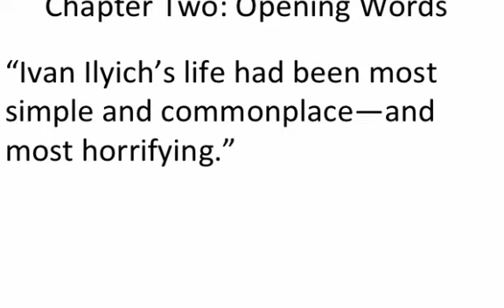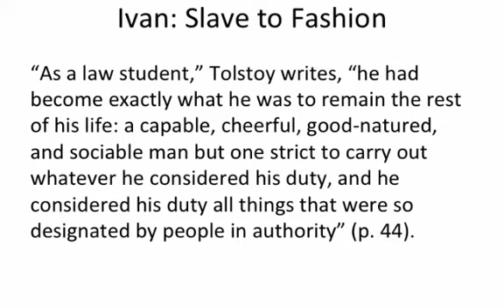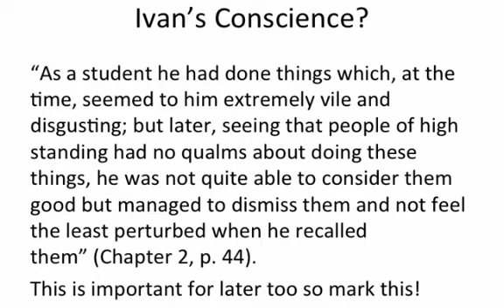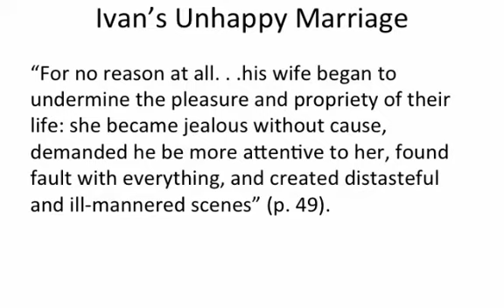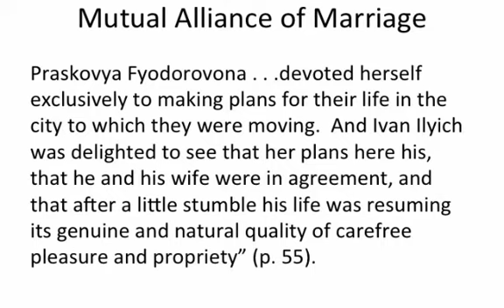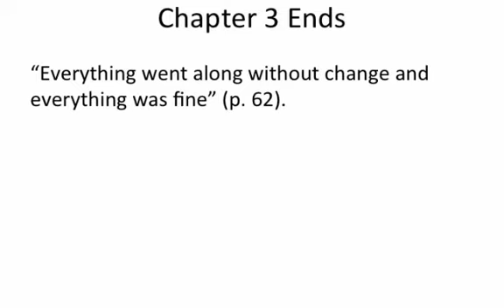Leo Tolstoy, The Death of Ivan Ilyich, Chapters 2 & 3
This video convasses Ivan's own condition, to show that he is not much different from his friends and his wife.  He is a lover of pleasure and propriety.  When his life comes crashing down--when he experiences the very tough year of 1880 he still deludes himself into thinking that everything is fine. And it is fine. . . .though only on the outside.